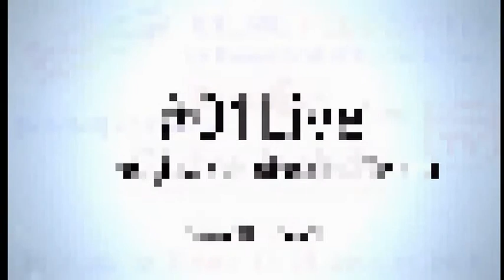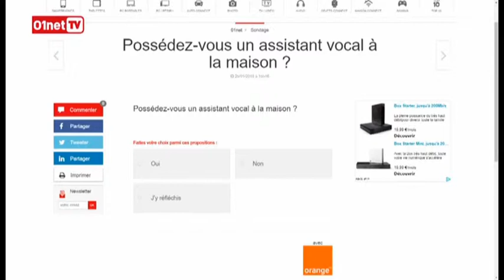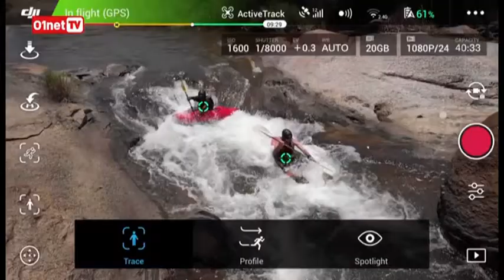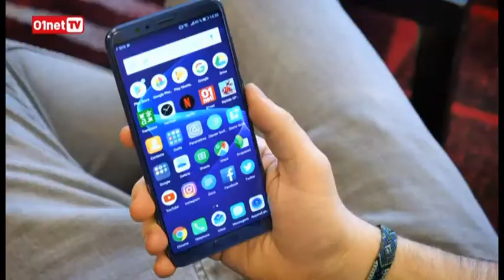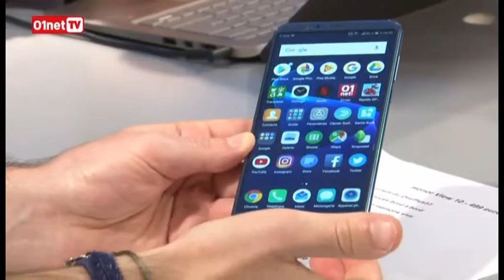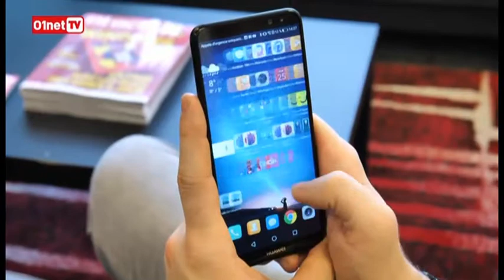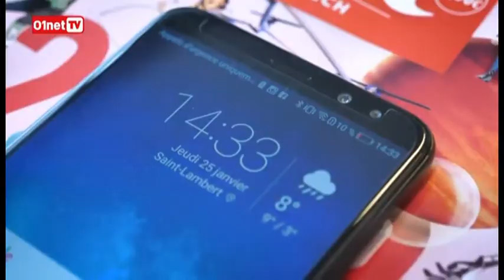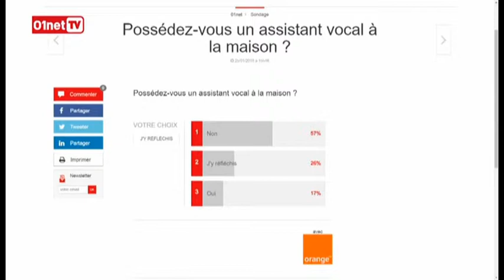01LIVE HEBDO Numero 170 Le HomePod d’Apple arrive bientôt en France